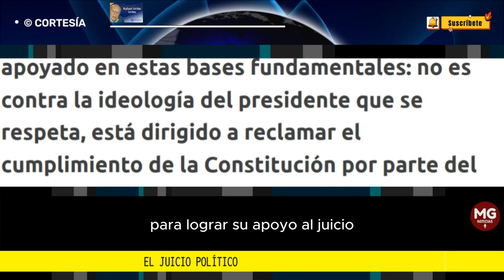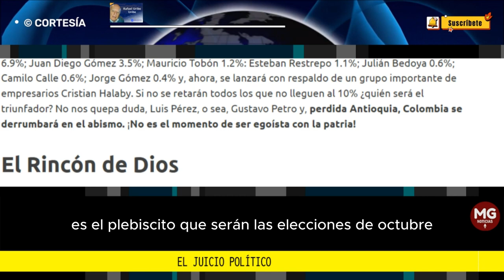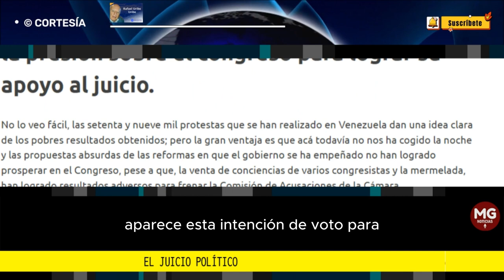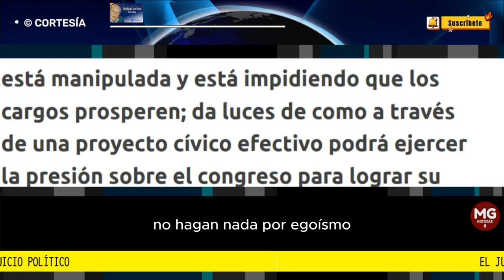EL JUICIO POLÍTICO 📢 Por Rafael Uribe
No lo veo fácil, las setenta y nueve mil protestas que se han realizado en Venezuela dan una idea clara de los pobres resultados obtenidos; pero la gran ventaja es que acá todavía no nos ha cogido la noche y las propuestas absurdas de las reformas en que el gobierno se ha empeñado no han logrado prosperar en el Congreso, pese a que, la venta de conciencias de varios congresistas y la mermelada, han logrado resultados adversos para frenar la Comisión de Acusaciones de la Cámara.
columna RAFAEL URIBE